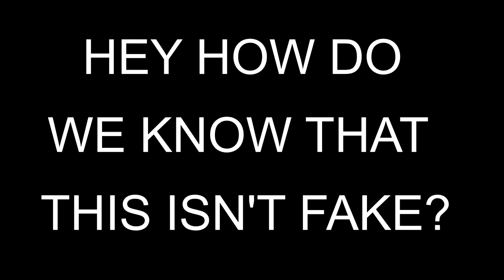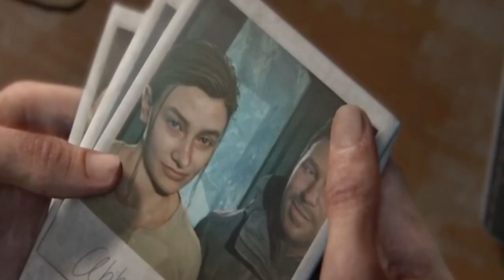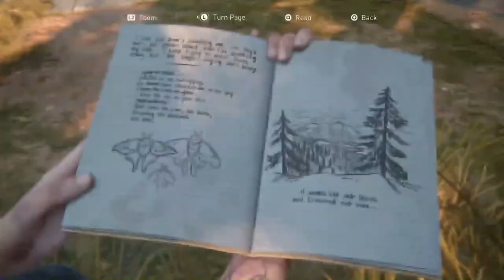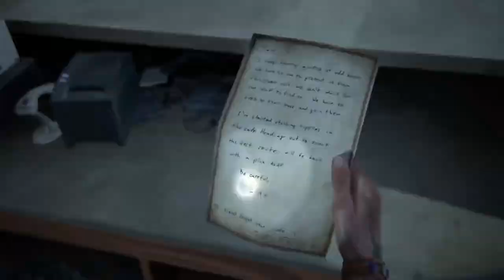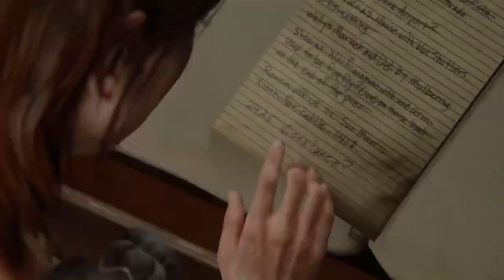TLOU2 - Highly Edited Grounded Permadeath Whole Game Playthrough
Jackson:

First Infected Abby - 00:24
First Infected Ellie - 01:47
Pharmacy Clickers - 02:39
Supermarket - 03:15
Gondola Station - 04:46

Seattle Day 1:

Bank - 07:00
Synagogue Exterior - 08:31
Courthouse - 09:18
Courthouse Garage - 10:00
Serevena Hotel - 10:48
School - 11:59
Capitol Hill - 14:01
TV Station - 17:50
Subway Station - 18:12
Subway Facility - 18:58
Subway Pump Station - 19:31
Subway Horde - 20:31

Seattle Day 2:

Streets - 21:27
Infected Skirmishes - 22:25
Houses - 23:47
Escape from Hillcrest - 27:10
Motel Lobby - 28:46
Motel Bloater - 30:17
Infected Skirmish - 31:23
Newspaper Offices - 31:49
Seraphite Ambush - 32:57
Seraphite Patrol - 33:57
Hospital Infiltration - 36:13
Nora Chase - 38:38
Hospital Basement - 39:33

Convention Center - 40:09
Flooded Street - 41:12
Mall Infiltration - 41:54
Seraphite Outpost - 43:48
The Arcade - 44:36

Seraphite Ambush - 45:38
Hardware Store - 46:19
Industrial Trainyard - 47:18
Gas Station Ambush - 48:40
Infected Skirmishes - 49:16
Chinatown Sniper - 50:14
Tilted Buildings - 51:27
Forest Escape - 53:10
Seraphite Brute - 53:52
Restaurant Holdout - 54:37
Shipping Yard - 56:30
Ferry - 56:57

Hunting Party - 58:11
Deli - 59:15
Seraphite Ambush - 59:41
Seraphite Overlook - 01:00:21
Stalker Ambush - 01:01:51
Infected Skirmishes - 01:02:22
Infected Nest - 01:03:03
ER Infected - 01:03:30
Ground Zero - 01:03:50

Marina Sniper - 01:05:40
Logging Camp - 01:06:51
Farmland - 01:08:17
Brewery - 01:09:34
Overpass - 01:10:52
Haven - 01:12:11
Docks - 01:13:13
Backstage - 01:14:15

Santa Barbara
Mesa Bluff - 01:16:01
State Street - 01:17:42
Resort Garden - 01:19:22
Resort Pool - 01:19:19
Resort 2nd Floor - 01:21:49
The Beach - 01:24:25

Captured on the PS5